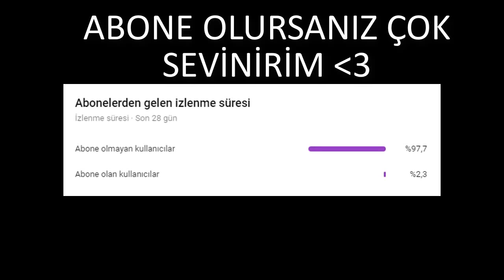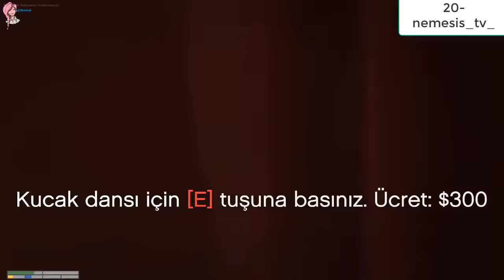EİGHTBORN GÜNLÜK EN FAZLA İZLENEN 20 KLİP #11 !! GTA 5 EİGHTBORNV KOMİK ANLAR (MİA,CACAROV)